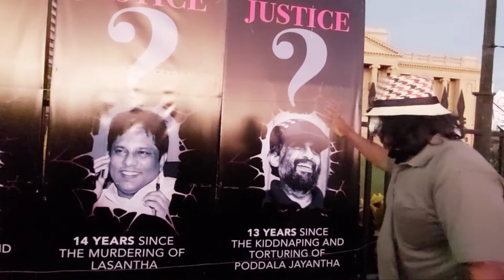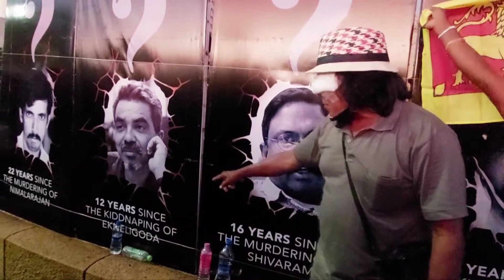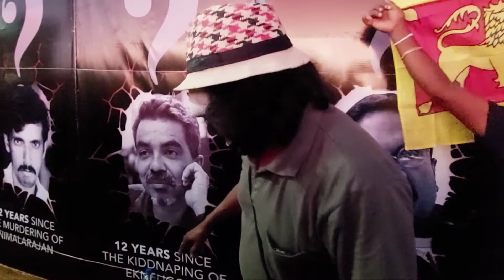ප්‍රදීප් එක්නැලිගොඩ ලසන්ත වික්‍රමතුන්ග පෝද්දල ජයන්ත මතකද?